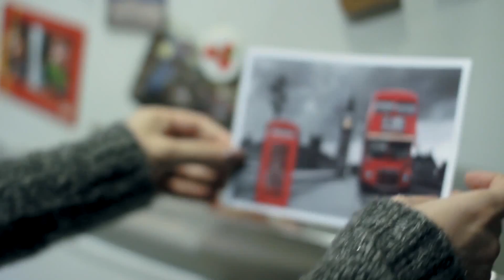Cataluña Experiencial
Descripción